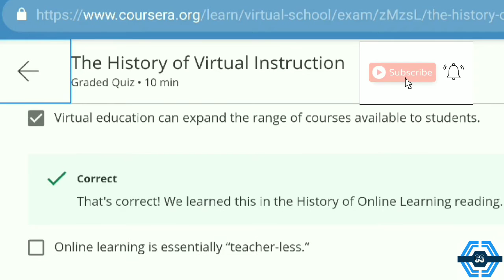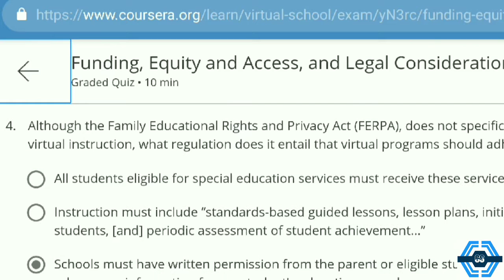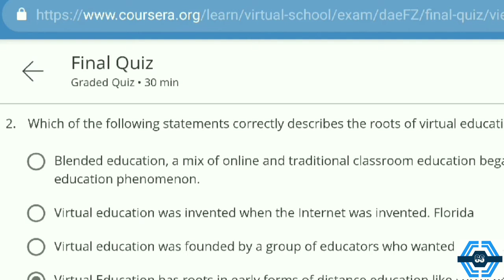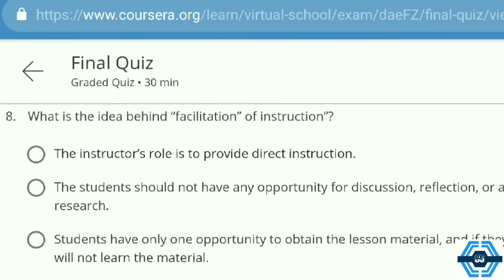Foundations of Virtual Instruction - Coursera, all week(1-5) quiz answers solved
This video is for providing Quiz on Foundations of Virtual Instruction

This Course is provided by COURSERA - Online courses

This video is made in topic of Foundations of Virtual Instruction